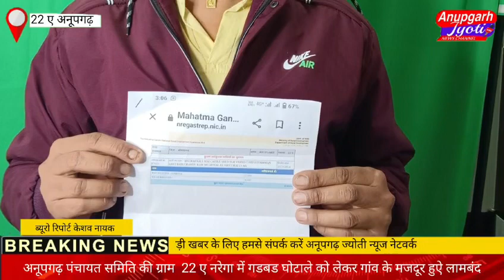ग्राम पंचायत 22 ए नरेगा में गडबड घोटाले को लेकर गांव के मजदूर हुऐ लामबंद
अनूपगढ़ पंचायत समिति की ग्राम  22 ए नरेगा में गडबड घोटाले को लेकर गांव के मजदूर हुऐ लामबंद सुंदर लाल ने अनूपगढ ज्योती मीडिया को बताया कि नरेगा में एक आदमी की तीन तीन जगह नाम चलायें जा रहे हैं ओर जो मजदूर काम नहीं करते उनके साथ  ने सांठ गांठ कर आधा आधा बंदरबांट कर सरकार की महत्वपूर्ण योजना नरेगा के पलीता लगा रहे हैं वहीं ग्राम पंचायत का शीशपाल ने भी अनूपगढ़ ज्योती मीडिया को बताया कि सेड निर्माण में गडबड घोटाला किया गया है जो मजदूर मिस्त्री काम कर रहे हैं उनकी जगह अपने व्यक्तियों के नाम चलाकर भुगतान उठा लिया गया ग्राम पंचायत के जागरूक लोगों ने न्यूज़ चैनल के मार्फत जिला कलेक्टर अवधेश मीणा से ग्राम पंचायत के कार्यों की जांच करने की मांग ताकि गरीब लोगों के अधिकारों की रक्षा हो सके ।